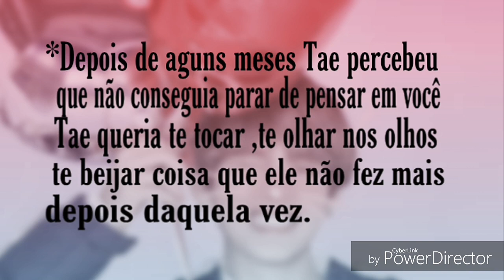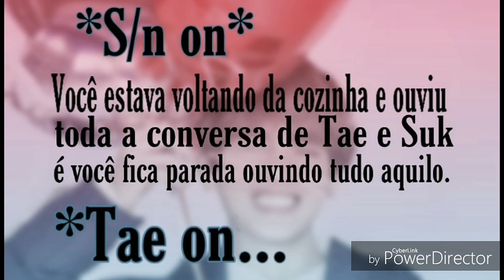[ASMR]TAEHYUNG HÍBRIDO ÚLTIMA PARTE! 🌹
Espero que tenham gostado do vídeo a segunda voz a do Suk foi minha irmã que me ajudou espero que tenham gostado :3 ❤️(na verdade ela ficou enchendo o saco para faze ai eu deixei ela fazer ...te amo não me mata hehehe ; -; )
Nome do grupo que eu cantei:Wibe

Curiosidades do Wibe:
E um grupo de Bpop são cinco membro é eles já tem umas 6 musicas se não estou enganada :3
Nome dos integrantes do grupo e oquê eles fazem:
Iago Aleixo:Raper e dancer(Ele tem canal no YouTube vai ver lá ele fala de kpop e da Coréia :3)
André:Raper do grupo (ele e muito brincalhão)
Rafael:Vocal line (ele e o menor do grupo ele e muito fofo hehehe; -;)
John:Raper e dancer (brincalhão e o piadista  do grupo; -;)
Teddy:Vocal line(Ele é o maknae do grupo ele tem uma voz linda ele e tipo o Jugkook mais o Jungkook  Br :3)
[Eu estou falando deles assim por que é um grupo muito bom mais que não são muito reconhecidos as musicas deles tmb são muito boas espero que vocês dem uma olhadinha neles :3 ]